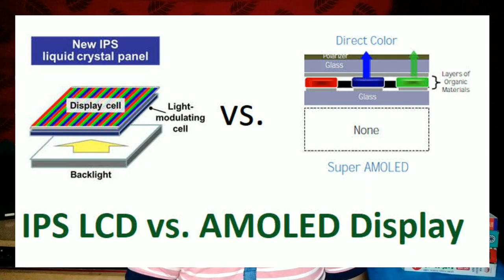[Bangla] AMOLED vs IPS Which is Better ? কী এই TFT, IPS ও AMOLED ডিসপ্লে ?কোনটা সব থেকে ভালো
In this video we talk about TFT, IPS & AMOLED display and Which is Better

এই ভিডিও তে আমরা মোবাইলের ডিসপ্লে নিয়ে আলোচনা করবো